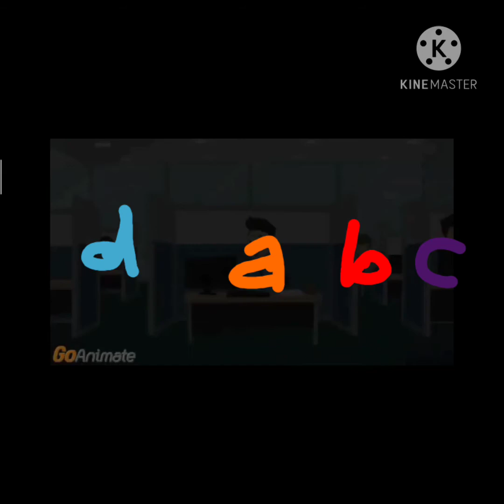Tvokids logo bloopers the ending gone wrong [EARLY]